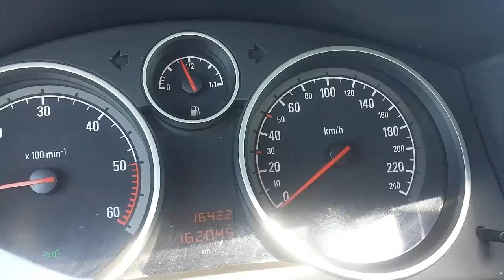Opel Astra H GTC 1.9 CDTI (120 PS) 0-200 km/h acceleration